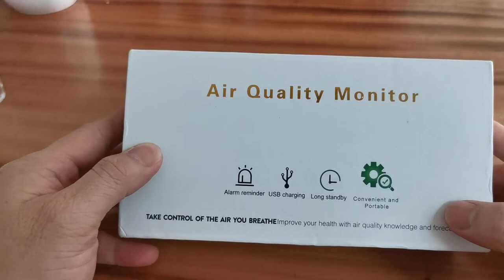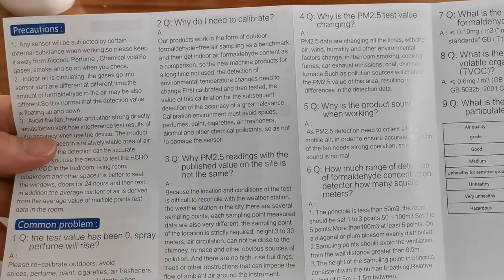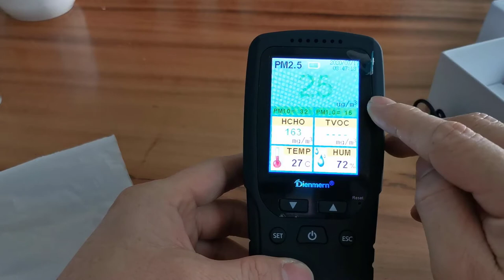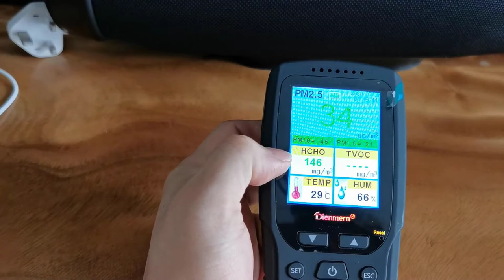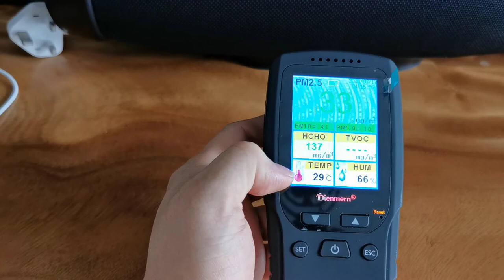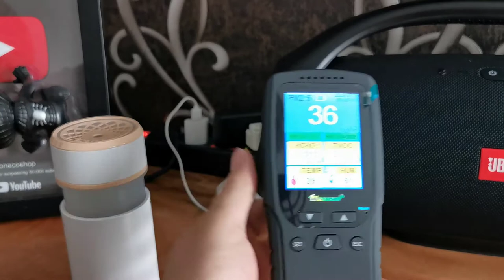Alat ukur Kwalitas Udara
Produk ini adalah detektor kualitas udara multifungsi yang mendeteksi formaldehida (HCHO), Total senyawa organik volatil (TVOC), partikel
-Layar kristal cair 2.8 Inch warna (LCD), 320x240 piksel
-Uji variabel: PM2.5dan 1.0 dan 10, formaldehida, TVOC, suhu, kelembaban
-Baterai Lithium berkapasitas besar 2000mAh
-Kipas On-board untuk menarik suhu udara untuk hasil waktu nyata yang lebih akurat
-Pengisian daya 5V mikro USB
-Peringatan baterai rendah
Kisaran ideal HCHO (formaldehida): lebi kecil 0.10 mg m3(0.08 ppm m3)
Kisaran ideal TVOC: lebih kecil 0.6 mg m3(0.45 ppm m3)
Ambang alarm formaldehida adalah 0.1 mg m3. Jika tingkat HCHO melebihi ambang batas alarm ini, perangkat akan alarm dengan BIP pendek.